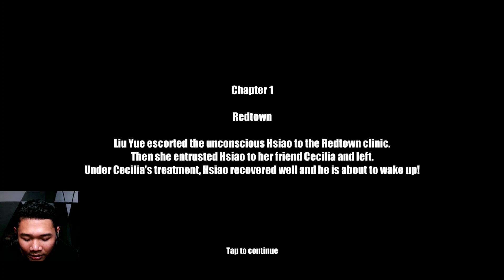GAME ANDROID ACTION RPG RINGAN TERBAIK | CAPTOR CLASH GAMEPLAY